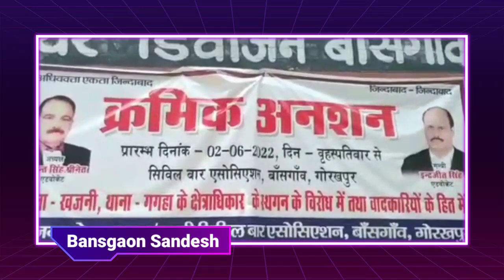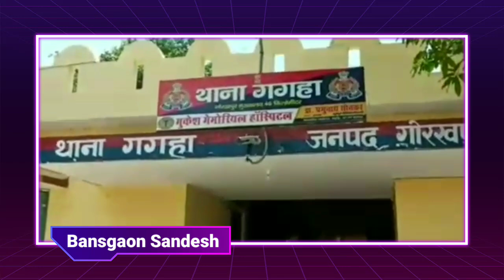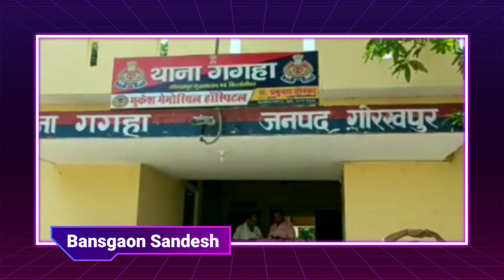Gorakhpur Fast News| गोरखपुर की बड़ी खबर।Nonstop News Bansgaon Sandesh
गोरखपुर न्यूज़ अमर उजाला Today
गोरखपुर लाइव न्यूज़
गोरखपुर का न्यूज़ आज तक का
गोरखपुर बरगदवा न्यूज़
गोरखपुर न्यूज़ वीडियो
गोरखपुर न्यूज़ दैनिक जागरण Today